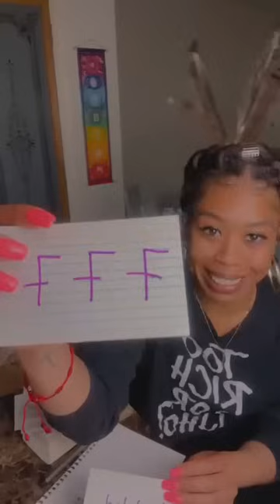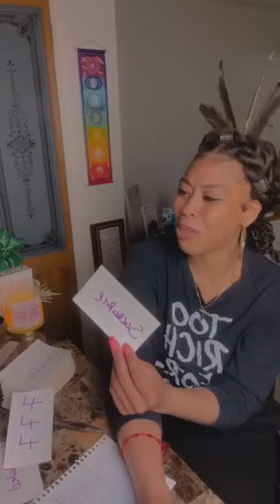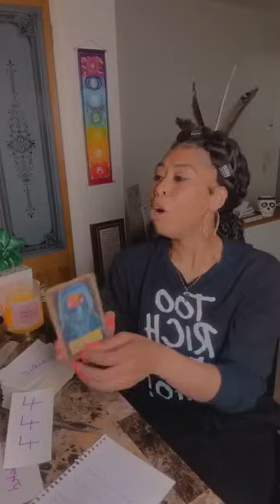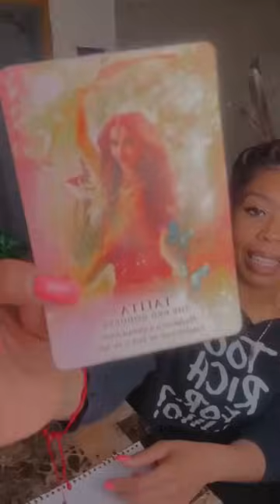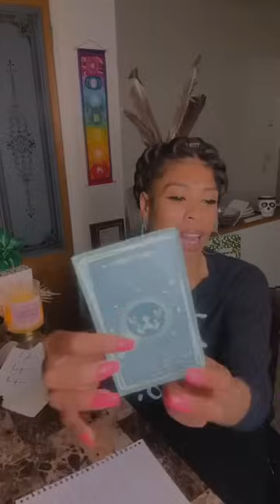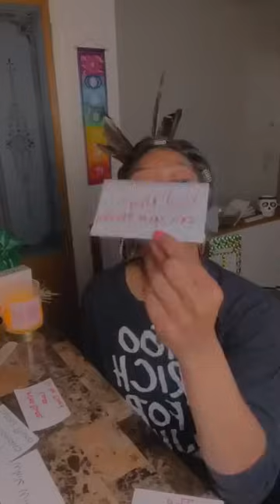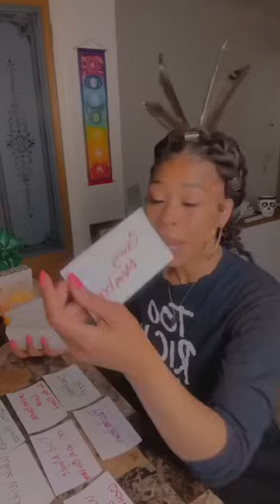IG Live 5/30 When The Hunters become the Hunted 😮‍💨 They will experience the Wrath of God Daily 😳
Hey G3,

MAILING ADDRESS ⬇️
Jasmine Miller
Goddess Guidance LLC